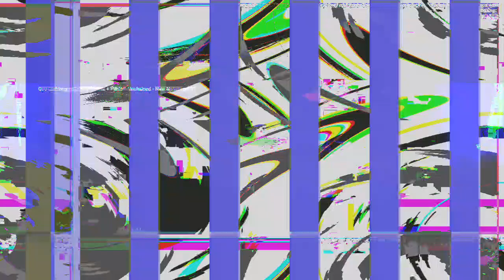[EPILEPSY WARNING] Movie 23 03 05 22h28m06s *Photosensitivity Warning*